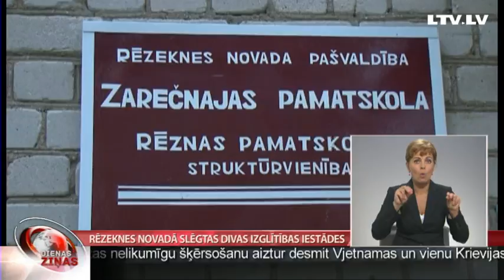Rēzeknes novadā slēgtas divas izglītības iestādes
Šodien skolēni saņēma liecības un pēc vasaras brīvlaika atkal satiksies ar saviem skolas biedriem. Taču ne visur mācību gada sākumā skolas atkal vērs durvis skolēniem. Kopš 2009. gada Izglītības un zinātnes ministrija atbalstījusi 98 skolu slēgšanu, visvairāk skolu likvidējot Latgalē un Rīgā. No šodienas Rēzeknes novadā ir slēgtas divas izglītības iestādes – Kalnezeru Katoļu pamatskola un Zarečnajas pamatskola. Vecākiem tiek piedāvāts izvēlēties bērniem citas skolas, bet gandrīz 20 pedagogiem kuri palikuši bez darba, citas iespējas kā pārtapt par bezdarbniekiem nav. No Latgales – Karīna Ņikitina.